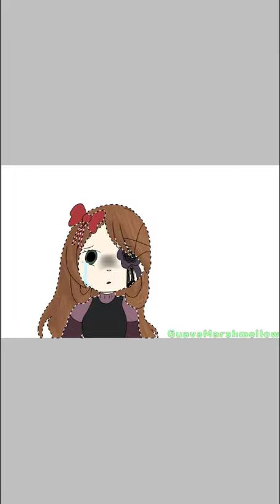MariPosaArtContest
I did Elizabeth XD

If you see this, Mari, then thank you! :D
I tried-